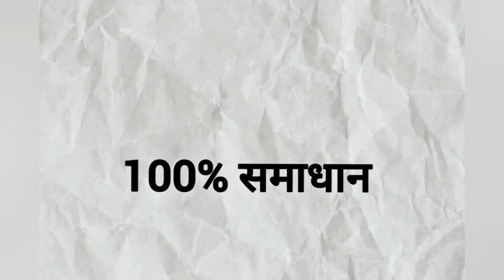मोहब्बत का सुरमा mohabbat ka surma larki patane ka kajal mohabbat hasil kaise kare wazifa for love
प्यार नसरीन इस वीडियो में हम आपको मोहब्बत का एक ऐसा अमल बताएंगे जिस किसी को भी आप अपने वश में कर सकते हो खोया हुआ प्यार का सकते हो
 क्या किसी के दिल में अपनी मोहब्बत डाल सकते हो इस अमल को बस एक बार कर लो अमल करते ही आपका काम हो जाएगा
 यह अमल करने के लिए वीडियो को अच्छे से देखें कोई भी गलती ना करें अगर वीडियो समझ में ना आए अमल समझ में ना आए तो कमेंट में पूछ सकते हैं

mohobbat ka sabse aasan wazifa
agar aap kisi ladki ko apne pyar me pagal karna chahte ho to ye
amal aaj hi karlo jiske liye amal karoge vo aapka divana hojayga